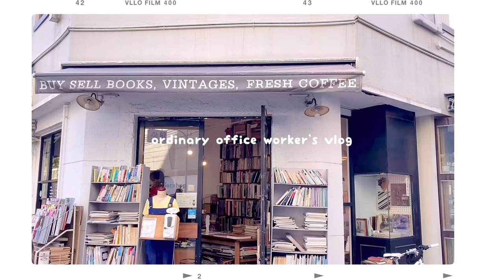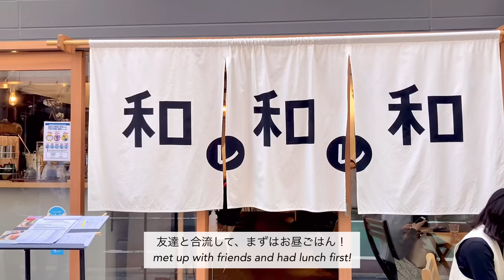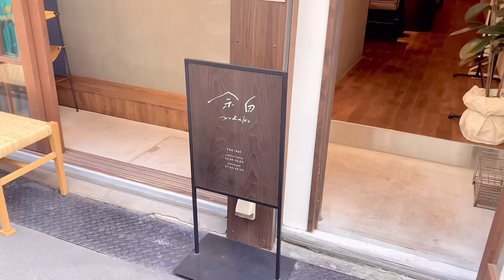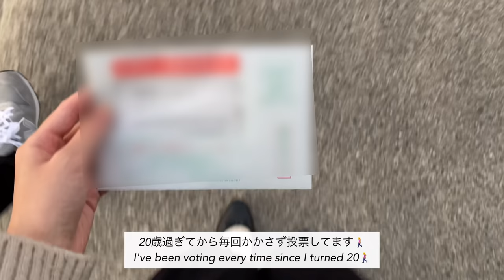出勤したり､友達と遊んだり､料理する日々🍳 平凡なOLの日常👩‍💼 サムゲタンとトゥンカロン､ミートソース🍝 カフェ巡り☕️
不備があったので再アップロードしました💦
見て下さっていた方やコメント下さった方、大変申し訳ありません🙇‍♀️

* Subtitles are incomplete because they use a translator.

〰️ items
楽天room(家具や雑貨をのせてます)

edit: VLLO
camera: sony zv1, iphoneSE